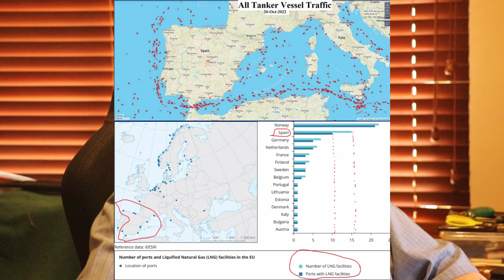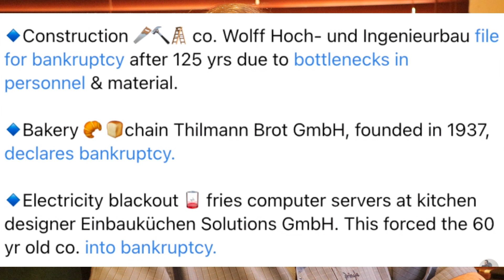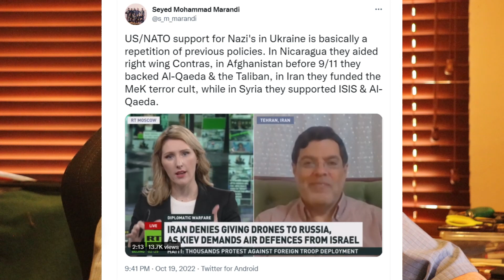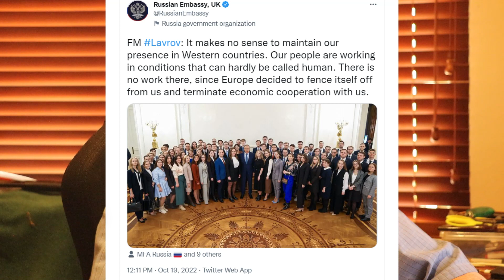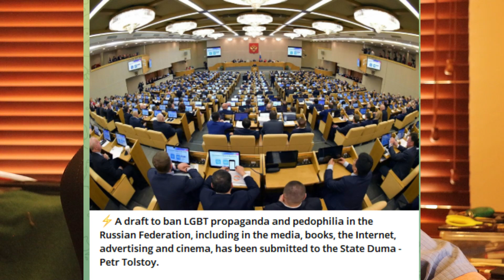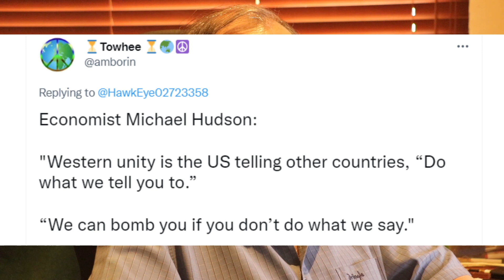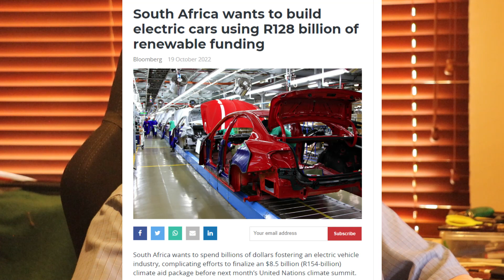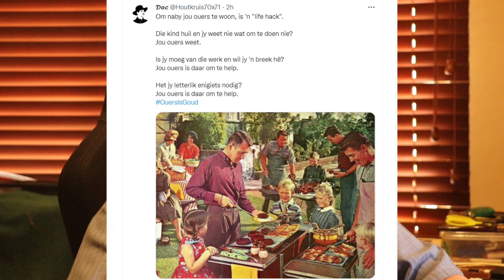Skidmarks: 72 Decent values are now forbidden. Perverts are heroes. Russia says NO.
Decent values and morality are unacceptable. Perverts are promoted as heroes. Russia says NO.